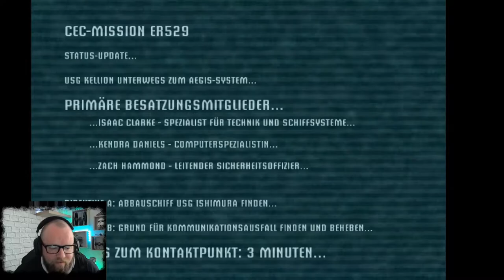DEAD SPACE 🛸 001 - Funkel Funkel kleiner Stern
PC Monitor:

ABO✔️

Headset Tomji:

Headset Ihnka:

Facecam PC: